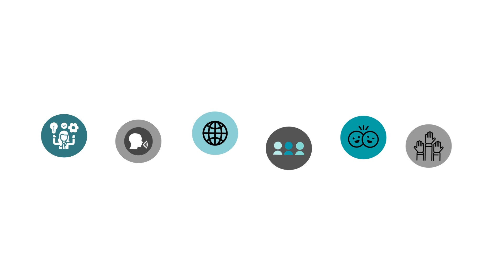Com implementem el benestar emocional a l’escola?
El professorat de l’Escola Rubén Darío tenen una organització horària que dona cabuda a l'acompanyament emocional i la mediació des d’infantil a primària. L’alumnat dona la seva visió del benestar emocional.